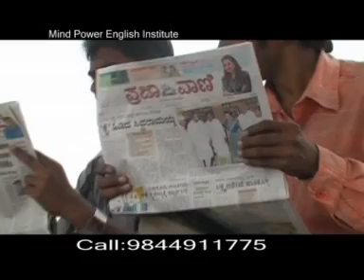Mind Power Spoken English3 11 2007